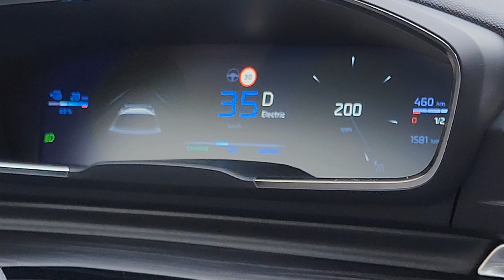טסט ולוג ראשון: פיג'ו 508 SW PSE פלאגאין-היבריד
גרסת הקצה של 508 הגיע אלינו למבחן והפילה אותנו מהכסא